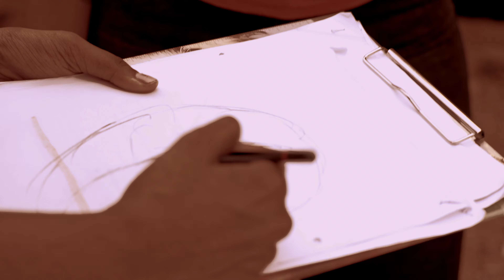Uncensored Trailer - The Normalities of Paradoxes | Written By Lavanya Athmaram | Unlimit Studios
Watch the Trailer-1 of English Film "The Normalities of Paradoxes" starring Lavanya Athmaram as a renowned painter "RIVER PATEL".

Movie Name: The Normalities of Paradoxes
Written By: Lavanya Athmaram
Produced By: SRLM Consultancy Services private limited
Direction: Lavanya Athmaram, Isha Bandapelly
Direction Supervision: Vempati Srenivas, Unlimit 3 Studios
D.O.P: Vara
Editor: Satish SVV, Unlimit 3 Studios
DI /Colorist: Govind Katta, Unlimit 3 Studios
Sync Sound: Unlimit 3 Studios
Music/SFX/Mixing: Unlimit 3 Studios
Productions : Tunes 7dB Media Pvt.ltd